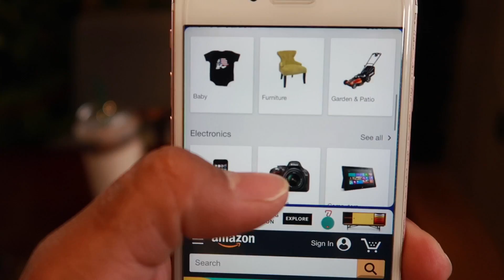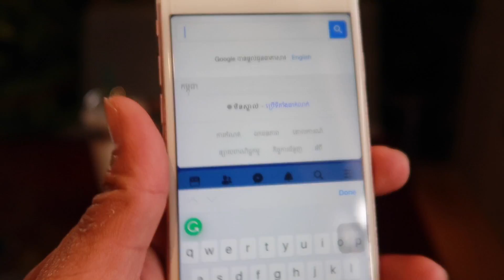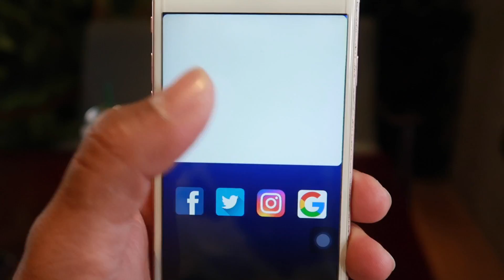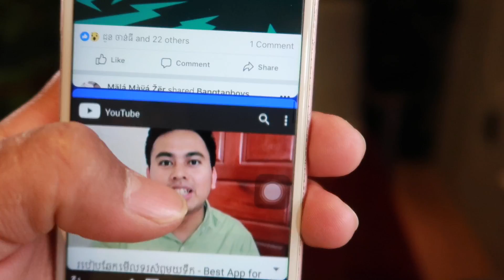ប្រើកម្មវិធីពីរក្នុងពេលតែមួយ - Sokhom Morm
សួស្ដីអ្នកទាំងអស់គ្នានេះគីជា​ Video ថ្មីអំពីរប្រើកម្មវិធីពីរក្នុងពេលតែមួយ
*តាមដានពួកយើងតាមរយះ